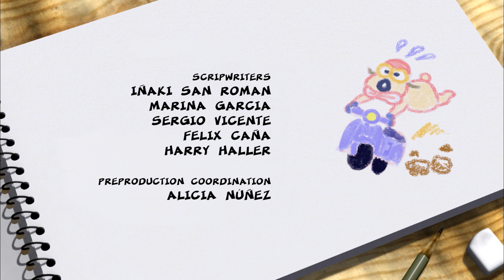BERNARD BEAR - 142 - BEACH VOLLEYBALL | Full episode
Bernard and Zack have been shipwrecked on a desert island. The only thing they can think of to do until they get rescued is to play beach volleyball.